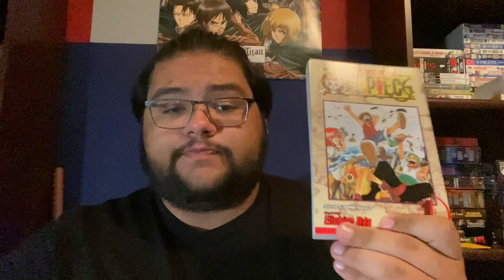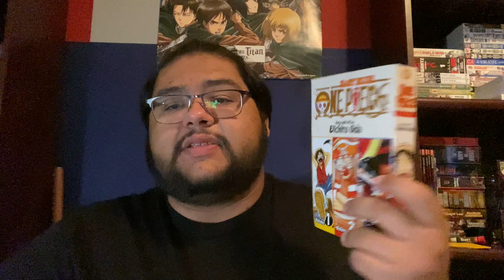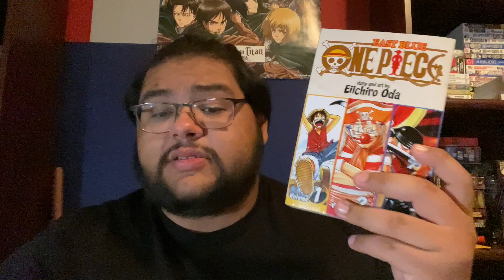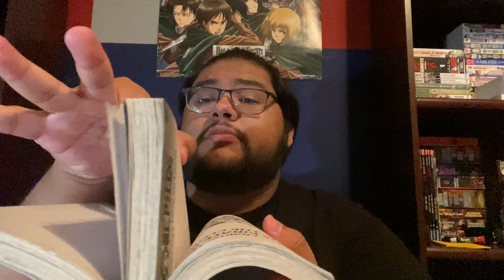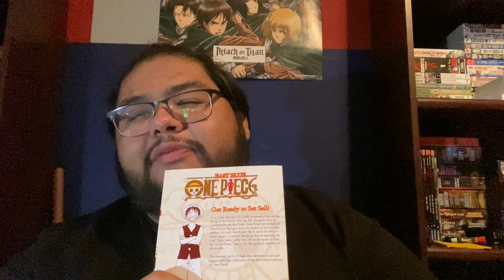MANGA REVIEW #15: ONE PIECE | 3-IN-1 OMNIBUS #1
Hello! Today's video is a review of the first three volumes of One Piece. This covers about two and a half arcs of One Piece, specifically, it covers Romance Dawn, Orange Town and the first half of Syrup Village. I hope you stick around and enjoy it.